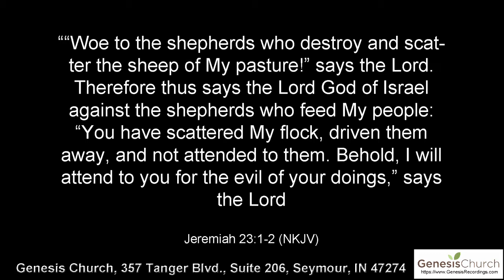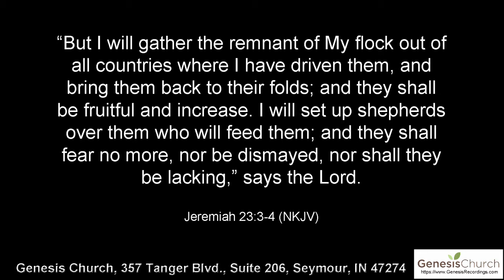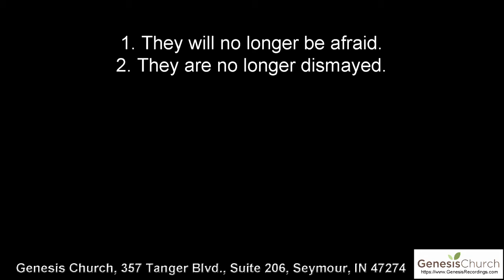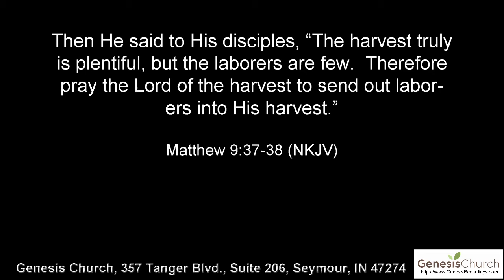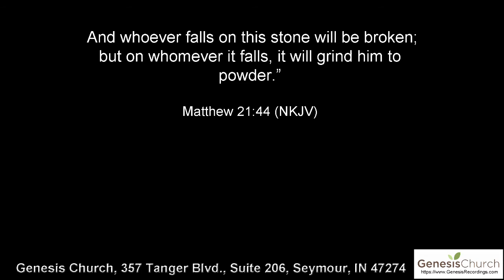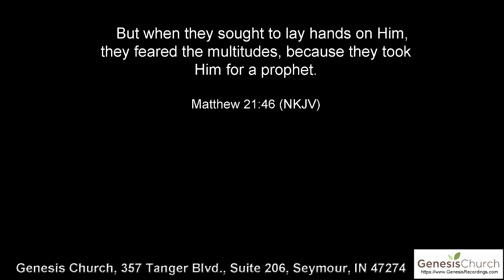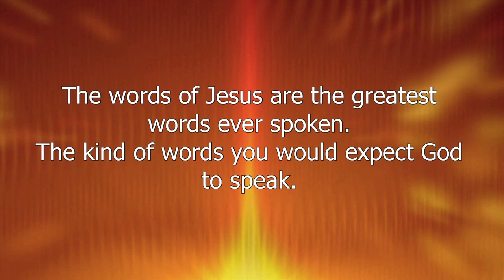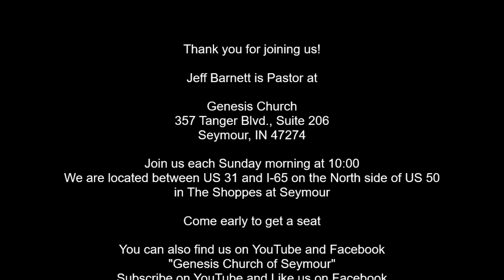"Jesus Will Have His Harvest" by Jeff Barnett, January 24, 2021 - Genesis Church of Seymour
We weren't able to live stream. Due to an ice storm our internet was out from early Saturday Morning until late Monday morning. So, no video was made. We did get an audio recording of the message, but not the worship part of the service prior to the message. All is not lost. I've added slides to the audio to make a video. Enjoy
  -- Tim McNeal

Activate the "bell" to get notification of when a new video is released.

We are located between US 31 and I-65 on the North side of US 50 in The Shoppes at Seymour. We meet every Sunday morning at 10:00​. Come prayed up and join us.